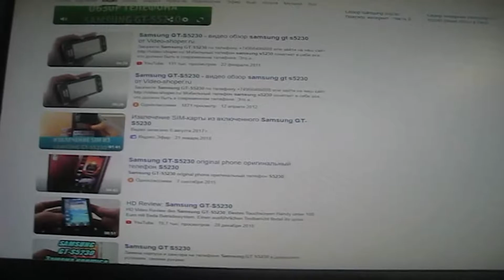Canon Digital Ixus 850 Is Без Звука Видеосъёмка 60fps